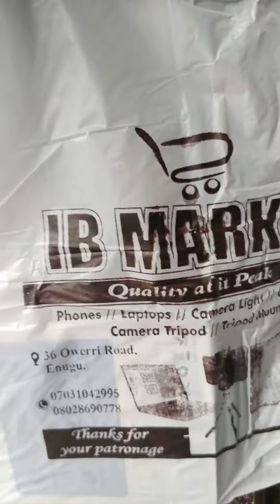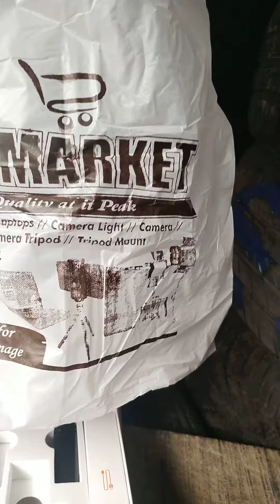IB Market I have received your message